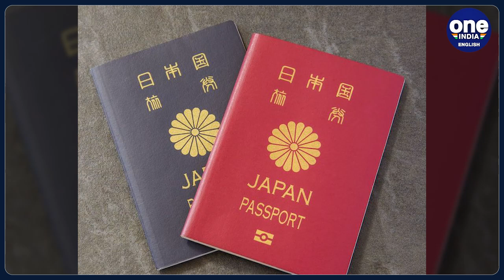Japan remains the most powerful passport, India jumps two spots to 85th spot | Oneindia News *News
Japan remains the most powerful passport in the world for the 5th year in a row, as it allows access to as many as 193 countries.